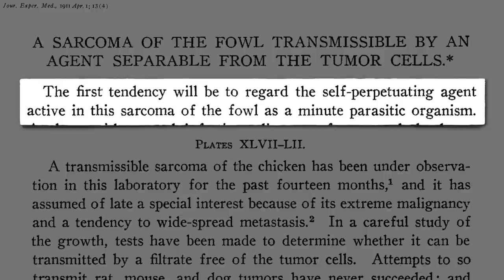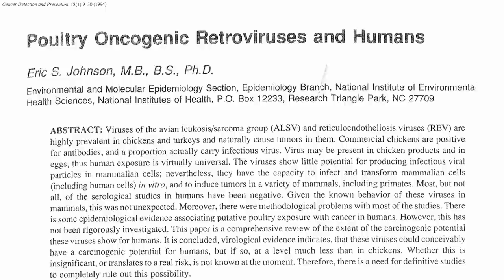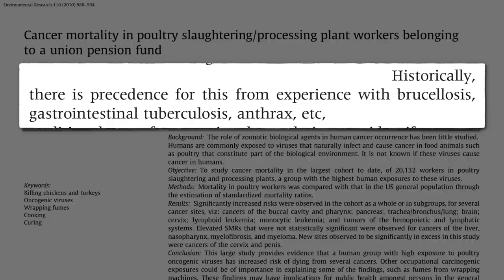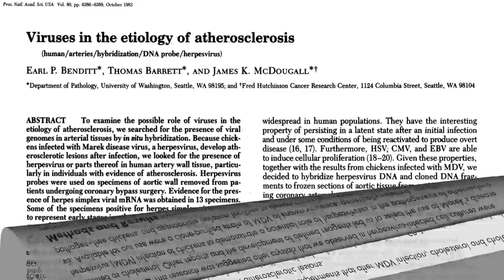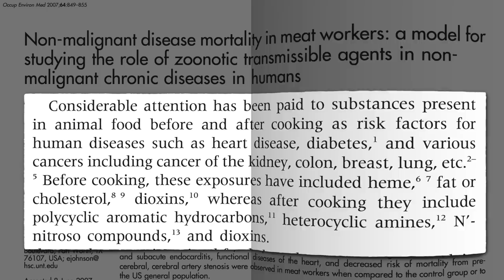The Role of Poultry Viruses in Human Cancers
Does a cancer-causing herpes virus in chickens pose a public health threat?

Other viruses may actually play a role in the obesity epidemic. See, for example, Infectobesity: Adenovirus 36 and Childhood Obesity

Have a question about this video? and someone on the NutritionFacts.org team will try to answer it.

Want to get a list of links to all the scientific sources used in this video? You’ll also find a transcript of the video, my blog and speaking tour schedule, and an easy way to search (by translated language even) through our videos spanning more than 2,000 health topics.